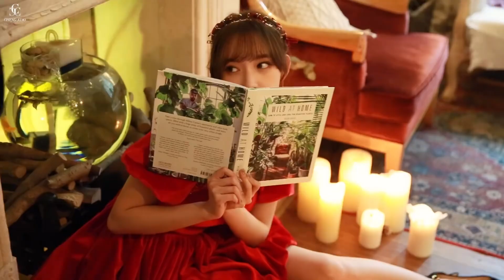Cheng Xiao 程潇 성소 for 23rd Birthday Celebration | Photoshoot Highlights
150721 Cheng Xiao's Team release Cheng Xiao's pics to celebrate her birthday

" 𝑯𝒂𝒑𝒑𝒚 𝑪𝒉𝒆𝒏𝒈𝒙𝒊𝒂𝒐’𝒔 𝑫𝒂𝒚🎂 Cheng Xiao

 Cheng SUSU also come to celebrate birthday together!  🐈💓 "

©️ 程潇已上线